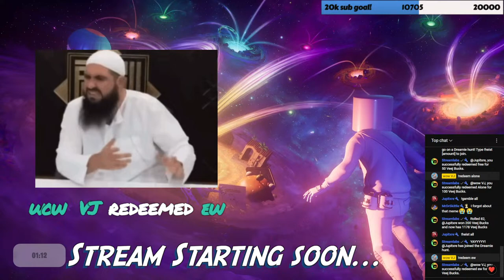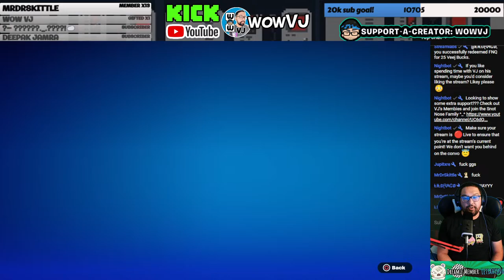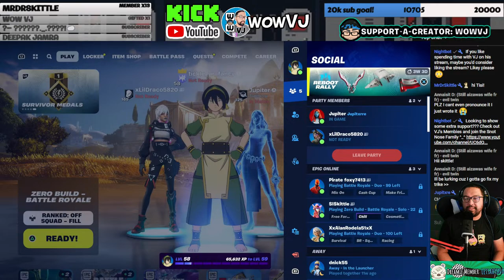🔴 LIVE - FORTNITE ZERO BUILD & BUILD BR | ATLA CHARACTERS ARE HERE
Let's play some Fortnite! Want to join the squad? Let us know in the chat and we'll get you into the next batch of games!
❕HOW TO GET INTO THE QUEUE TO PLAY!
1. If you’re new to the stream add VJ’s epic ID
2. Let VJ know that's your username in chat
3. Use !redeem FNQ (Costs 25 Veejbucks, use command !veejbucks to learn how to earn my channel points)
4. You're in! Next set of games depends on waitlist...
- Basic Guidelines: We usually play 2 games per squad, UNLESS WE WIN... That means we have to "hold down the crown" until we lose 🙂
❣️Feel like supporting me just a bit more? Use my Epic Games Support-A-Creator Code: WOWVJ

6️⃣ My Epic Games Support-A-Creator Code: WOWVJ

❗️A few rules regarding my channel's live chat and online interactions ‼️
1) No Toxicity
2) No Spamming
3) No Self-Promo
4) Please do not disclose or hint at your age (statements such as "I'm starting school soon", "my mom said... etc).
5) This is a safe stream, keep the topics light-hearted and positive (don't be a downer bruh).
6) No political, religious, or discriminatory conversation or agendas.
7) Attention seeking & disruptive behaviors in-game or in live chat will be subject to a timeout, and if needed a ban from my future streams.

🎬Dreamie Executive Producers: LetsAhSing and Caeryssi